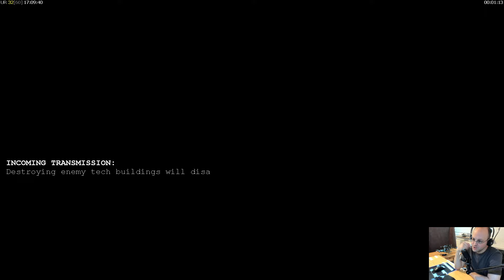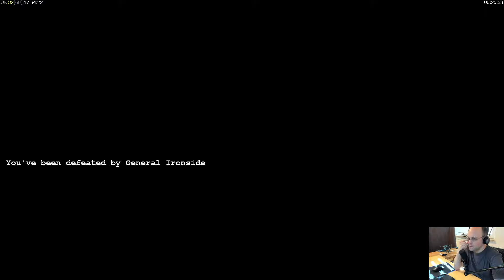[C&C Generals Zero Hour] - Leang vs General Ironside - Challenge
Be a member of this channel and get exclusive content and early access to new videos: